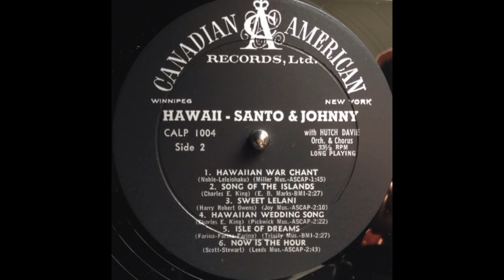Santo & Johnny - Now Is The Hour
From: Blue Hawaii

((Tk 6 - Side B))